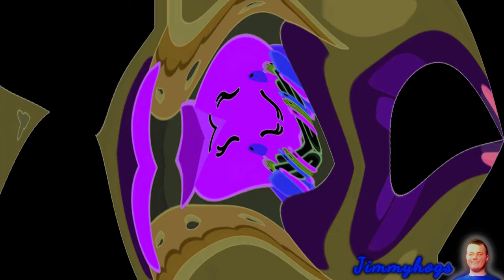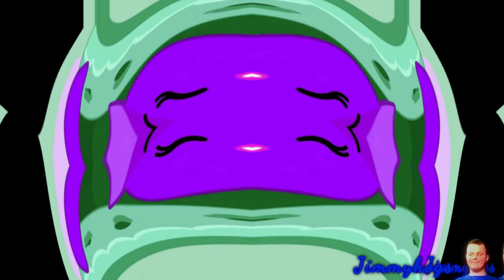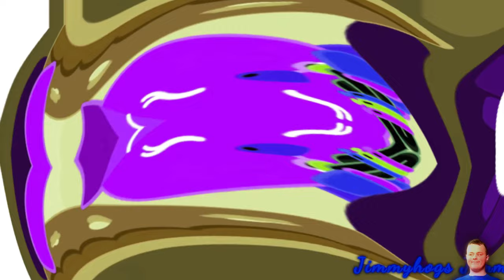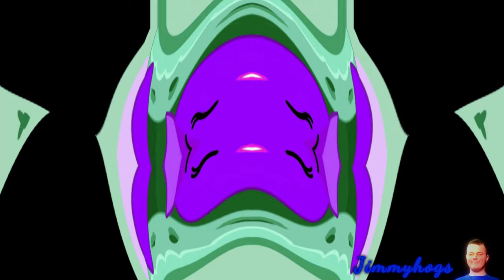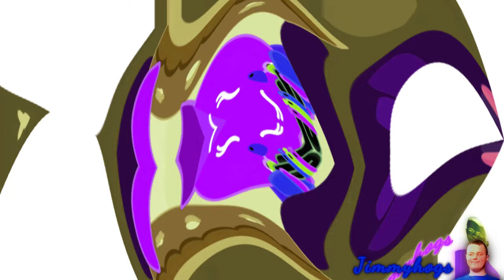Preview 2 Plim Plim English Spanish Effects Effects (Preview 2 Barney The Dinosaur Intro Effects)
Ayo, an effects effects video for a comeback? LOLLL :333